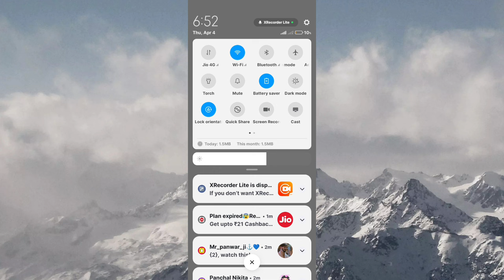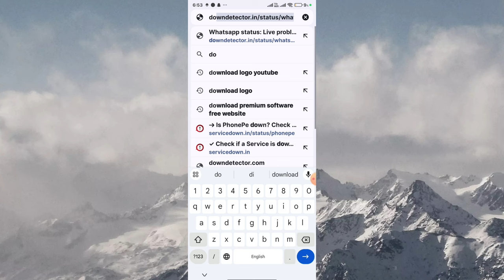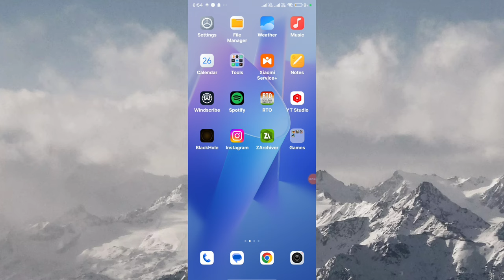Whatsapp message not sending problem 2024 || whatsapp message not sent problem solution